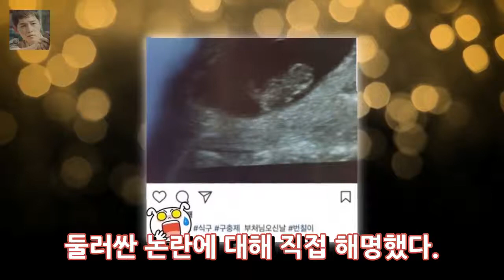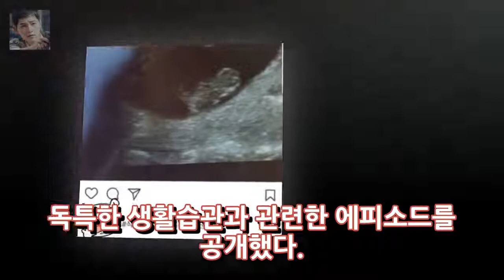라스 정주리 남편 논란 해명 나쁜 사람 아니에요- 스타뉴스 엔터테인먼트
사진=정주리 인스타그램 개그우먼 정주리가 MBC 라디오스타 출연 이후 자신의 남편을 둘러싼 논란에 대해 직접 해명했다. 정주리는 4일 자신의 인스타그램에 사진을 공개하고 글을 게재했다. 정주리는 라스 촬영 이후 제 남편과 각오하고 잘 넘기자 며칠동안 마음 졸이고 웃으며 얘기했지만 맘스카페에 난리가 났다는 제보가 들어와서 오해부분을 풀자면이라는 글을 게재했다.
[N이슈]율희♥최민환부터 이준♥정소민까지 새해 핑크빛 연예계  엔터테인먼트:
[TV캡처] `한국인 첫 이미지 차가워 내성적인 성격 탓`(어서와한국은처음이지)  엔터테인먼트: